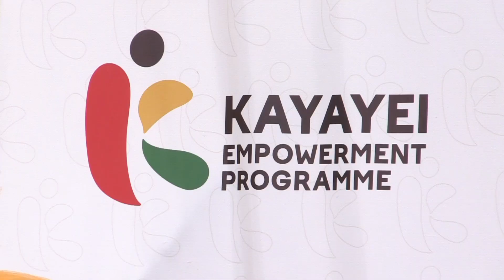5,000 KAYAYEI TO BE EMPOWERED BEFORE END OF 2024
The Chief Executive Officer (CEO) of the National Entrepreneurship and Innovation Programme (NEIP), Mr. Kofi Ofosu Nkansah, has pointed out that 5,000 head porters, popularly known as “Kayayei”, are expected to be trained through the ‘Kayayei Empowerment Programme’ before the end of the year.